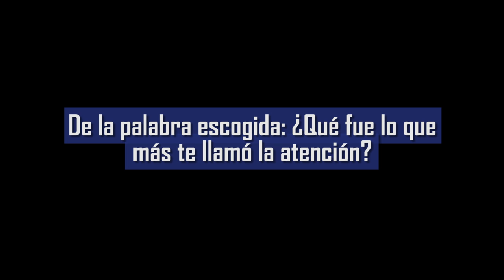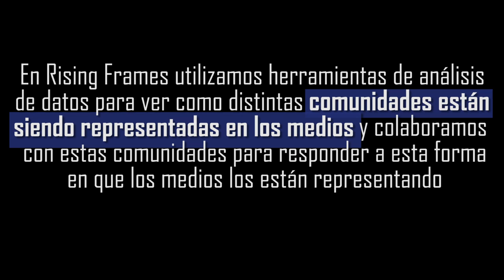Rising Frames: Elena Gualapuro (Mujer-Indígena)